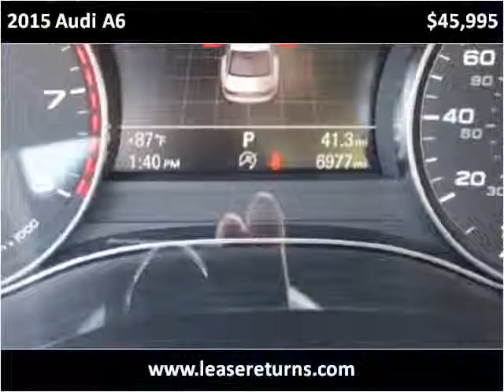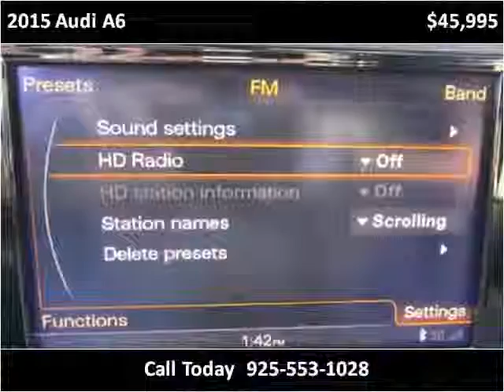2015 Audi A6 Used Cars San Ramon CA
This 2015 Audi A6 is available from e Lease Returns.